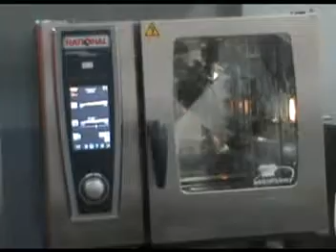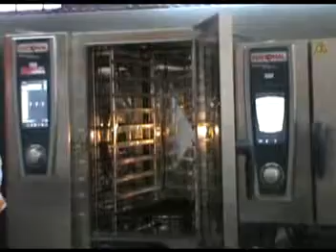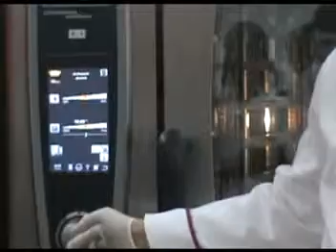RATIONAL ACADEMY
The very fast steam cooking machine(white efficiency). wow u just have to like it.